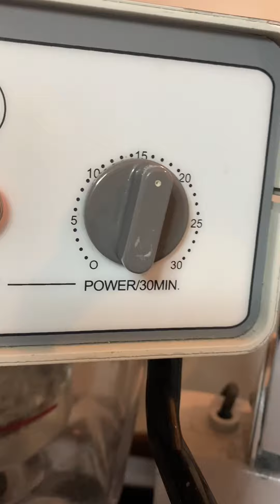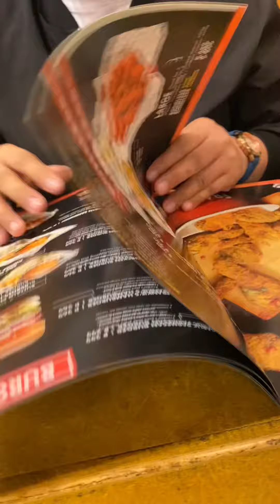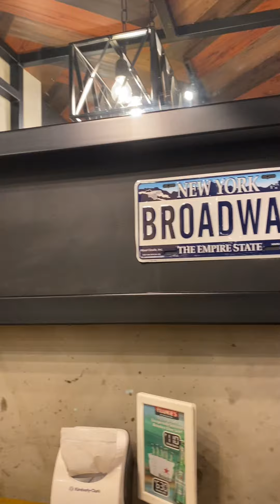Gusto ko lang naman gumanda bakit ganito ngayari sa mukha ko 🤭😂